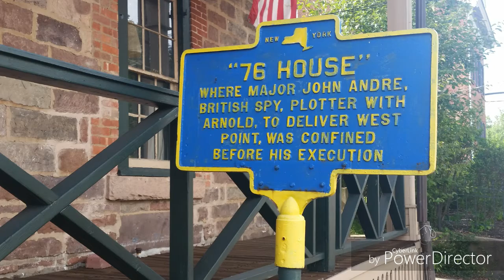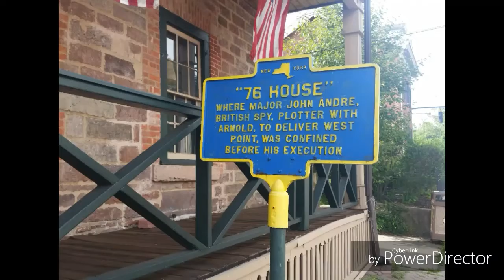The 76 House and The American Revolution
This upload is for a film making contest
 It is almost the same as the one I uploaded last month.